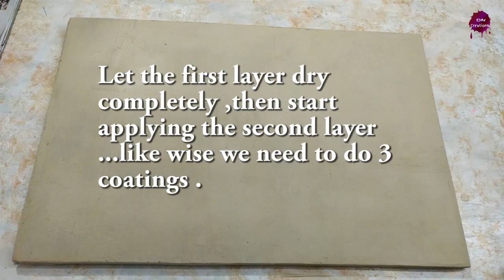first step in Tanjore painting|part 2 of board preparation|Tanjore painting step by step in tamil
pls click this link to watch our full tanjore  painting video

Links for buying muck powder and arabic gum

muck powder :

Arabic gum :